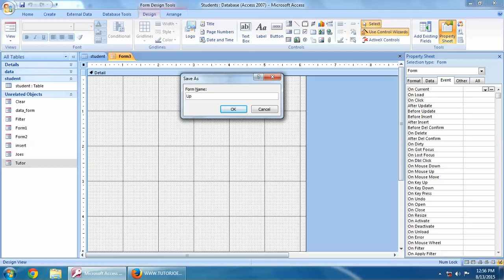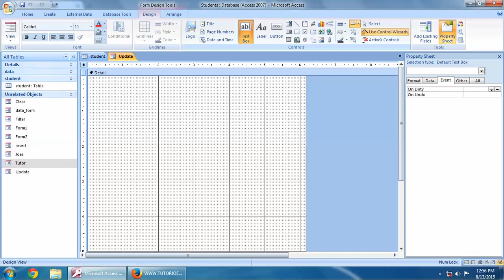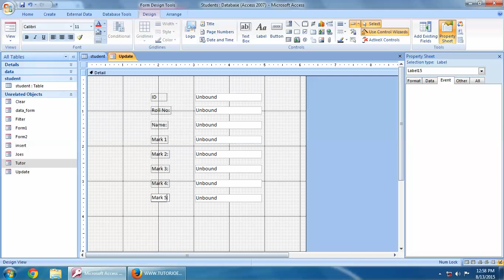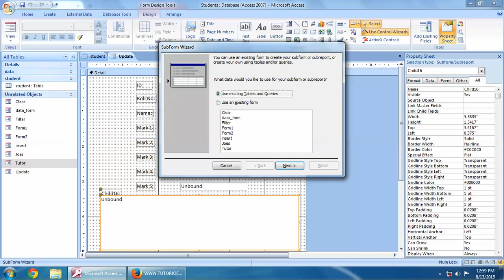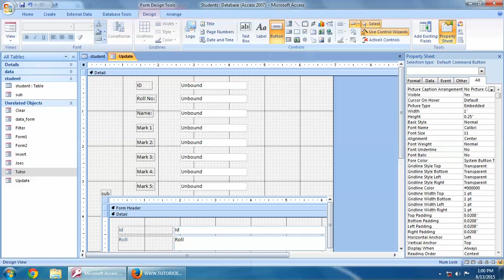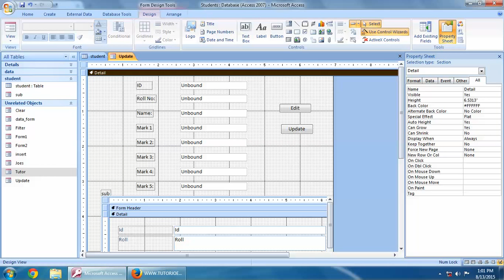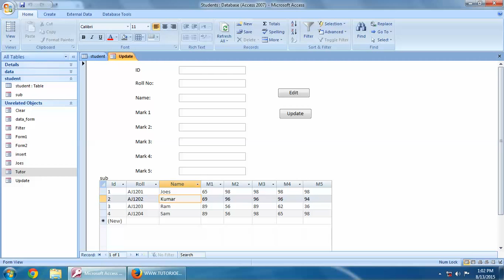Update Data In Table Using VBA In Microsoft Access In Tamil Part-1